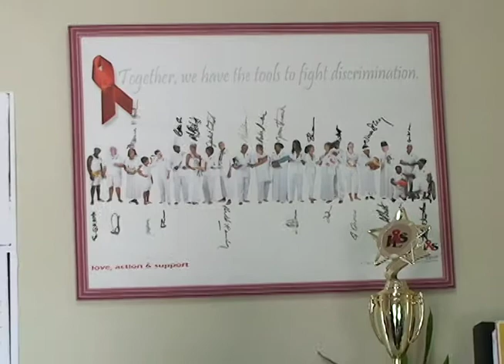Regulating the Sex Work Industry